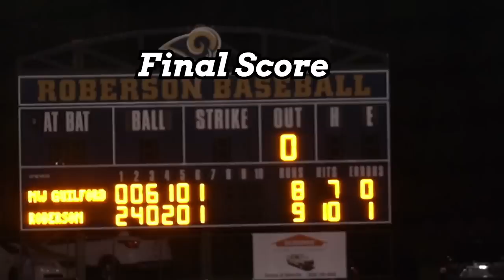Its NOT OVER Till Its Over | Final 4 Game 3 NW Guilford VS TC Roberson 4A NC Playoffs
NW Guilford forces a game 3 and this game is WILD! I have never seen a game like this ever before! What a battle between these two teams!